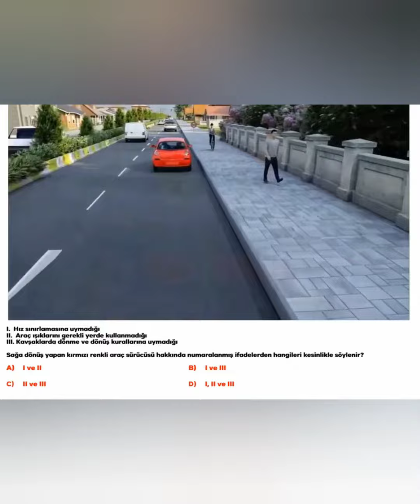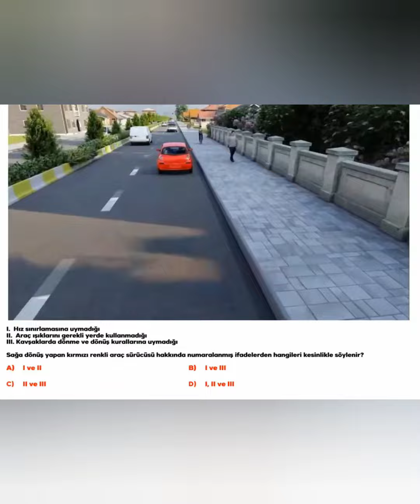E-Sinav Animasyonlu Soru Tipleri